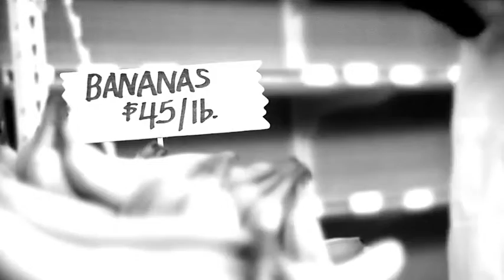PSA: World Without Food Science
Take a look at a grocery store without the benefit of research and technology and the knowledge and understanding of microbiology, food safety, food processing, food packaging and food transportation -- a World Without Food Science.